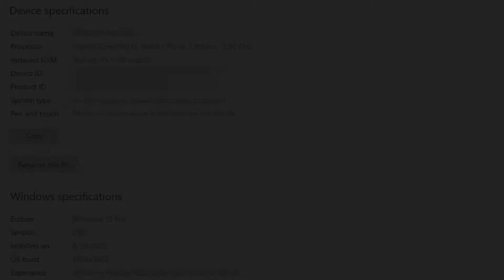Gotham Knights | GTX 1660 SUPER | I5 10400 & 16GB RAM | 1080P , HIGHEST !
00:00 SYS SPEC
00:05 Driver Spec
00:10 1080P (HIGHEST)
🔧PC SPECS🔧
● CPU : Intel Core I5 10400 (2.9 GHz)
● GPUS : GTX 1660 SUPER 6GB GDDR6
● RAM : CORSAIR VENGEANCE LPX 16GB (2 x 8GB) DDR4 (3000MHZ)
● MOTHERBOARD : MSI B560M PRO-VDH
● HDD : Seagate 4TB
● M.2 SSD : Samsung 970 EVO Plus 250GB
● Case: COOLER MASTER
● Power Supply: ASUS ROG STRIX 650W GOLD
● OS: Windows 10 Pro ver. 21H2
● Recorded : MSI AFTER BURNER & Nvidia Shadow Play
Note:-
This GPU Provided by Games & Geeks!